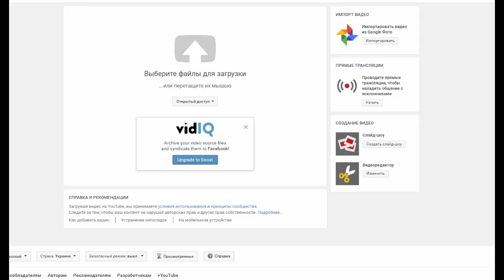ВЗАИМНАЯ ПОДПИСКА !!!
На камеру гоу про - R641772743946
Помоги каналу - кликни рекламку :)